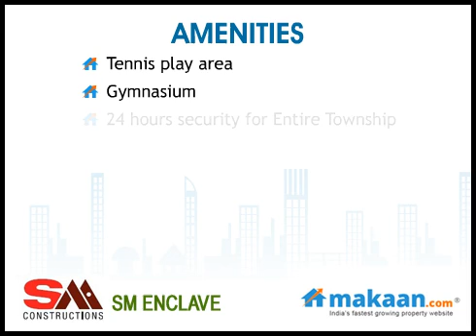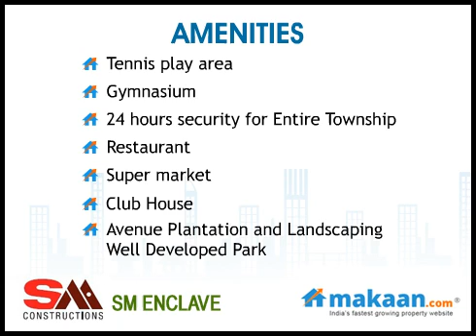SM Enclave, Appa Junction, Near Gachibowli, Hyderabad Residential Apartments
SM Enclave by SM Constructions
2 & 3 BHK Residential Villas at Appa Junction, Near Gachibowli, Hyderabad
 SM Constructions brings to you an ultra modern residential project 'SM Enclave'. The project is located at Appa Junction, Near Gachibowli, Hyderabad. It offers 2 & 3 BHK residential apartments. Apartment area ranges from 1000 to 2000 sq. ft. This project has been constructed in the prime place. Designed to welcome the natural bounties of fresh air and warm sunlight.